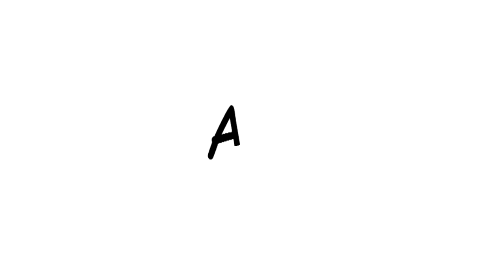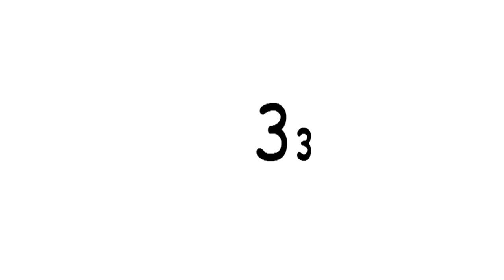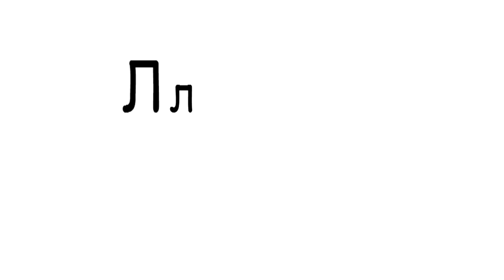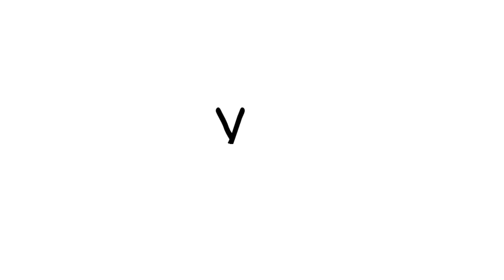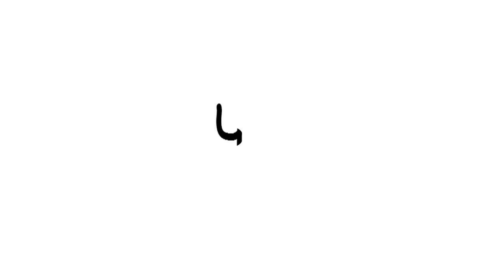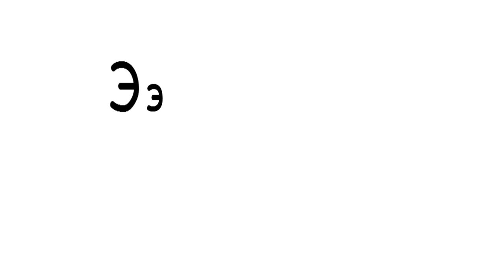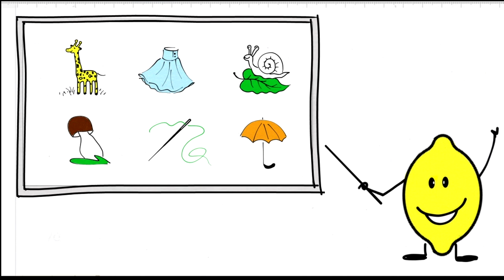Russian Alphabet in pictures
Russian alphabet contains 33 letters, some of them look crazy, others are hard to pronounce! This video will help you to learn every Russian letter, one by one, with funny pictures!